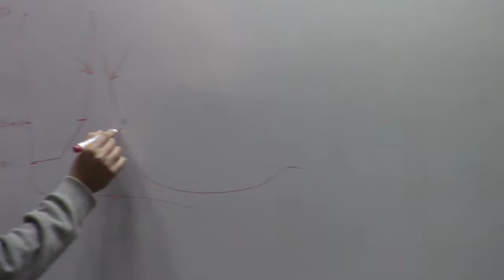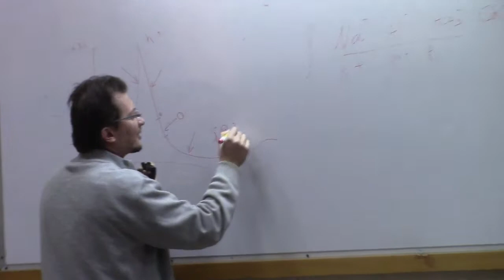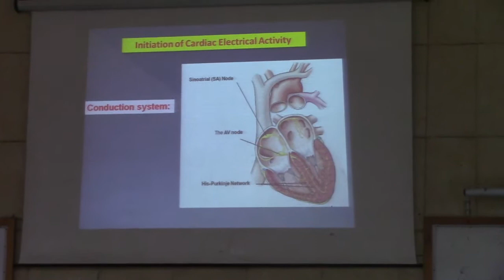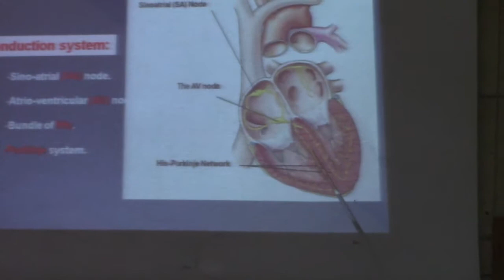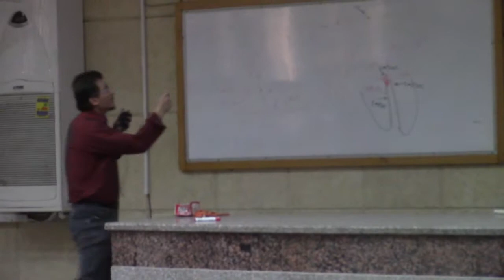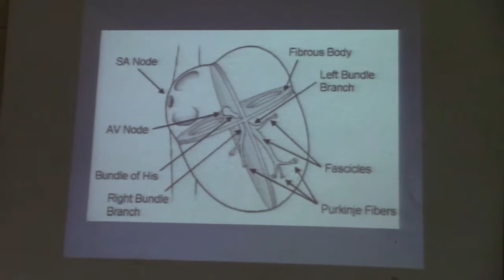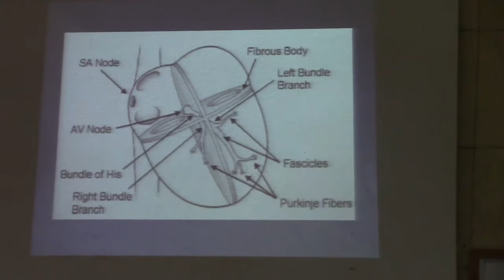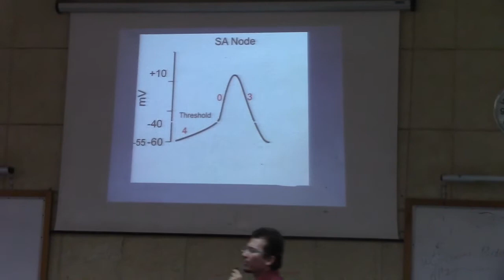5- Dr Hader - 15 Feb 2016 (Conducting System and SA Potential)